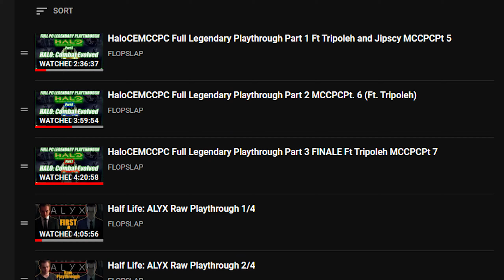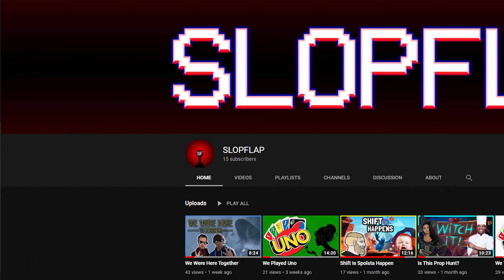Success Sunday | EP #1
Success Sunday's is a series to keep Drayk wanting to create YouTube content, so come join us on this journey.

FLOPSLAP's Instagram: "FLOPSLAP"
FLOPSLAP's Twitter: "@flopslap"
Website Creator: Dawson Hamilton
Some of Our Music By: Jarrett Butts

Our Gaming Channel: "SLOPFLAP"
SLOPFLAP's Instagram: "SLOPFLAP"
SLOPFLAP's Twitter: "@slopflap"

Drayk's Youtube: "Just Drayk"
Davin's Youtube: "Doofin Davin"
Daniel's Youtube: "Vworpal"

Eli's Instagram: "RBuddySamuel"
Davin's Instagram: "doofindavin"
Daniel's Instagram: "imdandylion"
Damian's Instagram: "_domian_"
Andre's Instagram: "andre_gower"
Braiden's Instagram: "dirty_shirts"
Anthony's Instagram: "major_fro"
Drayk's Instagram: "just_drayk"
Dawson's Instagram: "dolphinhammy"
Jarrett's Instagram: "jarrett__yeah"
Guests:

Email The Editor some more 80's themed "FLOPSLAP" endcards, non-copywritted muic, or anything you want to be in videos.